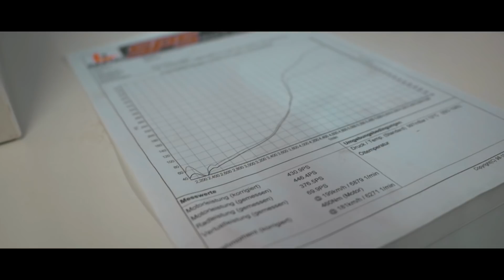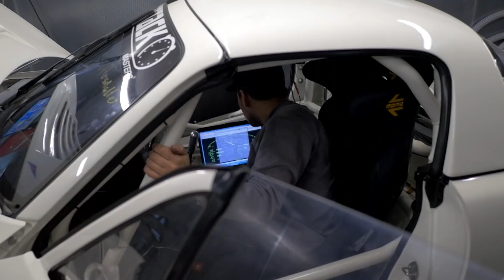SPS Motorsport Workshop Wednesday 25